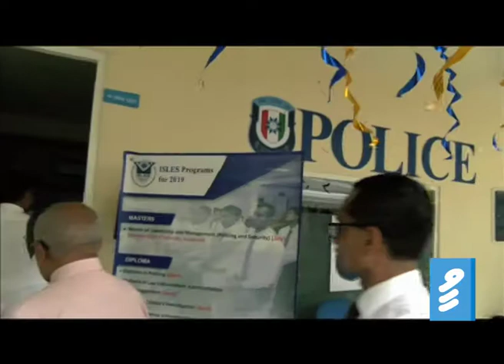VIHS INDUSTRIAL LINKS REPORT 140419